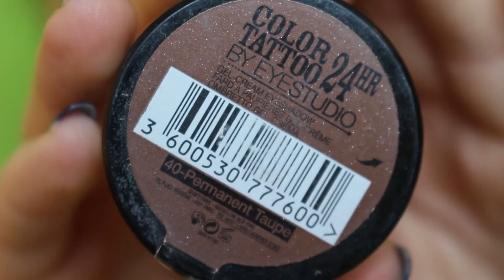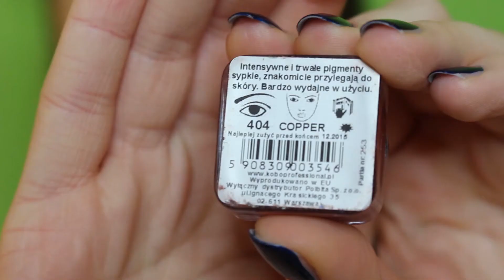Jesienny Makijaż / Zimowy Makijaż - Ciemno Czerwone Oczy i Usta | Burnt Red Makeup Tutorial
Jesienny Makijaż /Zimowy Makijaż - Ciemno Czerwone Oczy i Usta | Burnt Red Makeup Tutorial | Justdomakeup - moja propozycja na jesienny makijaż (choć spokojnie możecie go wykorzystać jako zimowy makijaż). Ten makijaż jesienny, który wykonałam to ciemno - czerwone usta oraz ciemno - czerwone oczy. W tym makijażu jesiennym (makijaż na zimę) wykorzystałam także bardzo ciemne brązy na oku oraz kreskę, wyciągniętą w jaskółkę, dzięki której ten makijaż na jesień (makijaż na zimę) ma "zadziorny" charakter. Nie bójcie się używać czerwieni również na powiekach, szczególnie w tym jesiennym / zimowym czasie wręcz wskazane jest (:P), żeby użyć jej w swoim makijażu na jesień (makijażu na zimę). Jeśli więc jesteście ciekawi jak wykonałam ten makijaż jesienny / makijaż zimowy, to zapraszam do obejrzenia filmu: Jesienny Makijaż /Zimowy Makijaż - Ciemno Czerwone Oczy i Usta | Burnt Red Makeup Tutorial | Justdomakeup